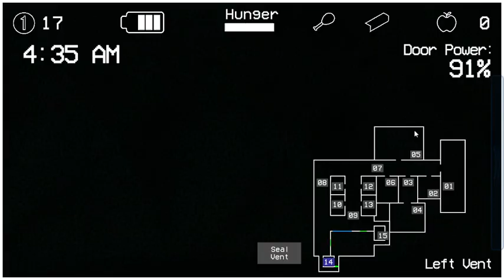Slendrina's Freakish Friends and Family Night 20/22 completed